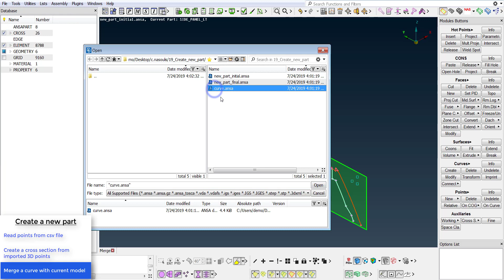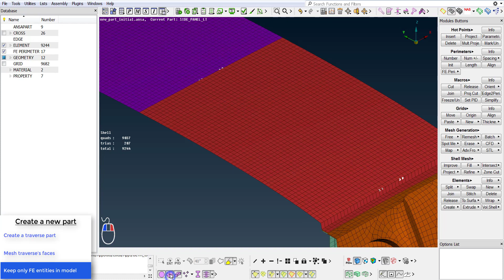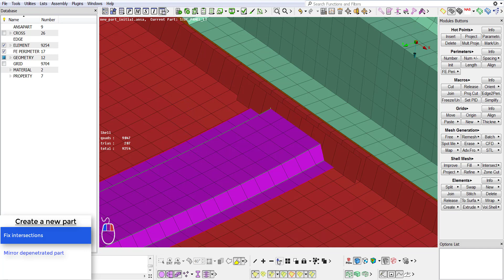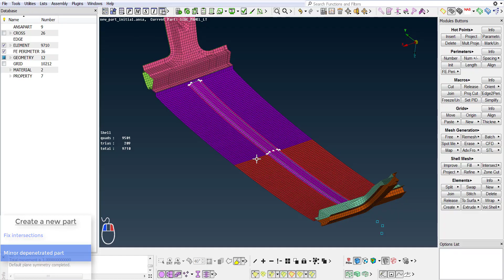How to create a new part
This video demonstrates how to instantly create a new part in an assembly.